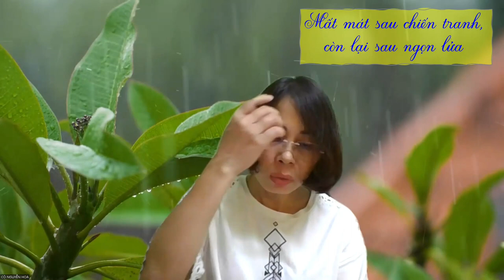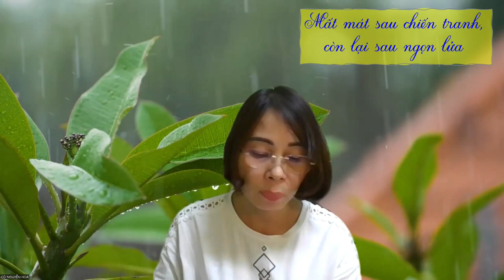Kể chuyện vĩ nhân: Mất mát sau chiến tranh, còn lại sau ngọn lửa